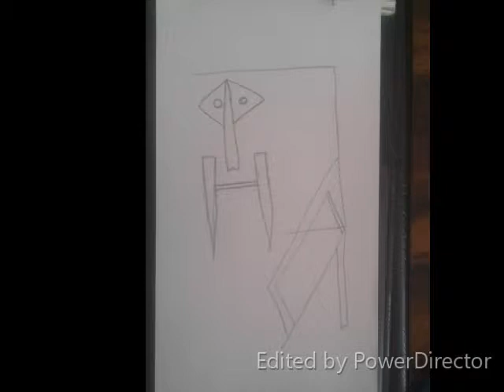Legacy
I draw intuitively. This artwork is interpretation of The Emperor  (Tarot)
In the emperor guidance, Emperor looks at you with stern eyes.
In the artwork, the emperor is long gone and his portrait lives on the wall. His one eye is black and the other white (suggesting darkness to brightness, past to future).
Almost telling you to move forward keeping past in mind.

Write to me for a psychic message  - $12,
You will receive:
1) Link to your psychic message artwork published publicly.
2) Psychic message reading / answer to your question, in mail
If you have more  than one question then it will be, $12 * No: of questions.
So $12 *  One question = $12
$12 * Two Question =  $24
$12 * Three Question = $36
and so on. After every 3 Questions I will draw a new artwork to seek answers.
3) If you like, I will name the artwork after you.

* You are paying for the psychic message /reading and not the artwork. You will bear no rights on the artwork.